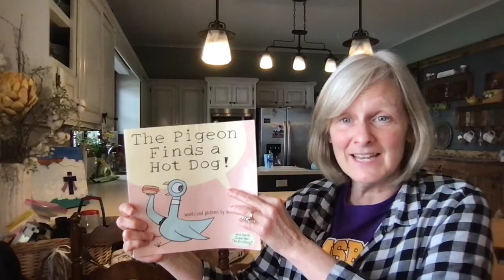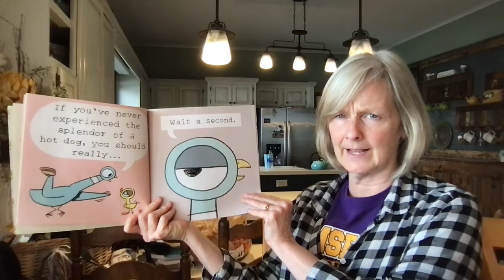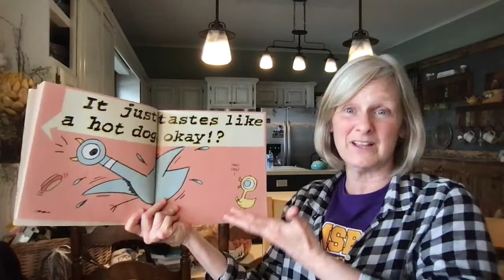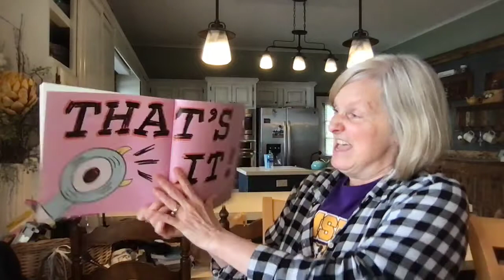Reading aloud to children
Enjoy reading aloud to children and instill a love of reading that will go beyond the moment. (This is actually for a new site I'm working